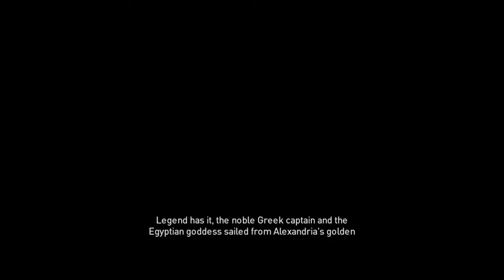Asssassin's Creed Origins : Ambush At Sea